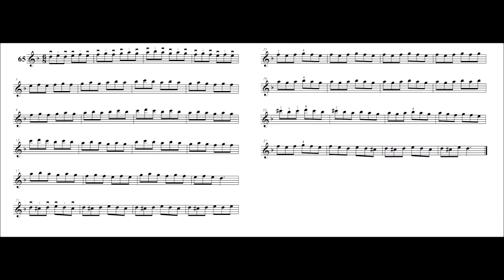Mehmet KINIK - Uzun Sap Bağlama Sağ El Bilek Egzersizleri (Etüt 65)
Sağ el hakimiyetini kazanmada en etkili etütlerdendir. Bağlamada lokomotif sağ eldir. Bundan dolayı kalıcı ve iyi bir performansa sahip olmak için sürekli çalışmanızı ve pas geçmemenizi öneririm.

"BAĞLAMA İÇİN 100 ETÜT" adlı PDF etüt kitabımızı temin etmek için 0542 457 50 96 numaralı WhatsApp hattından yazışarak iletişime geçebilirsiniz.

Bağlama İçin 100 Etüt Kitabı No:65

“Bağlama için 100 etüt” adlı çalışma her şeyden önce bir öğretim metodu değil, çalma becerisine katkı sağlayacak, parmak ve bilek uygulamalarını geliştirecek bir etüt kitabıdır. Bu etütler geleneksel türkülere bir alternatif olarak görülmemelidir. Etütlerin temel amacı temiz entonasyon ve akıcı bir şekilde ileri düzey çalma becerisini kazandırmaktır. Bu yüzden türküler içerisinde yer alan bazı ritim kalıpları ve tartımlar etütler içerisinde yer almamaktadır. Bu tür tartım ve ritim kalıplarını en iyi şekilde öğretecek kaynaklar yine geleneksel türkülerdir.

"Bağlama için 100 etüt" adlı çalışmada yer alan etütler on yıllık bir sürede oluşturulmuştur. Daha sonra dört yıl Erciyes Üniversitesi Güzel Sanatlar Fakültesi müzik bölümündeki bağlama öğrencileri ile çalışılarak bu dört yıllık deneme/uygulama sürecinde bazı etütler elenerek bağlama öğretimine doğrudan katkı sağlayanlara çalışmada yer verilmiştir.